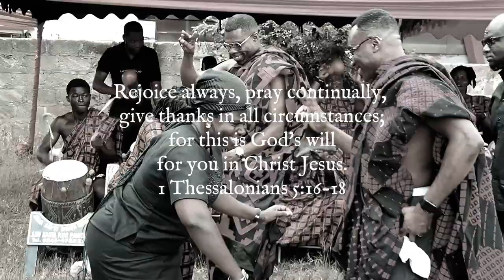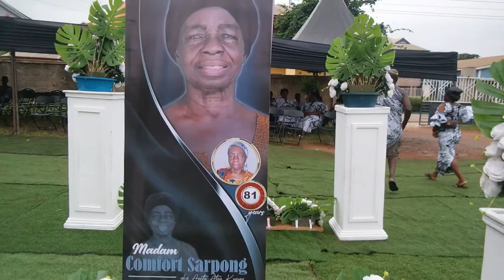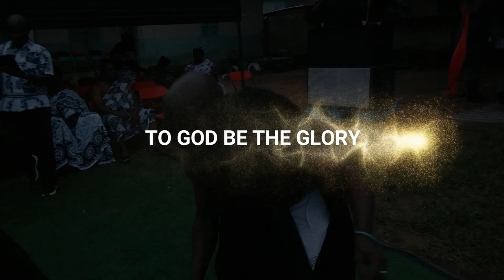Celebraion of Life: Thanksgiving in Their Memory Madam Comfort Sarpong & Madam Lucy Afia Yeboah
Obaapanin  Comfort Sarpong & Lucy Afia Yeboah will always be remembered for their unwavering devotion, kindness, and steadfast faith. The were a beacon of light in the community, known for thier compassionate heart and selfless service to others. Obaapanin  Comfort Sarpong & Lucy Afia Yeboah touched countless lives with her gentle spirit and tireless dedication to helping those in need.

Her love for God was evident in every aspect of her life, as she lived out her faith with grace and humility. Whether she was volunteering at the local shelter, offering words of encouragement to a friend in need, or leading in prayer at church, Mrs. Sackey embodied the true meaning of love and compassion.

Their legacy will continue to inspire all who had the privilege of knowing their. Though they may no longer be with us in person, their memory will forever remain in our hearts, serving as a reminder of the profound impact one individual can have on the world through acts of kindness and faith.